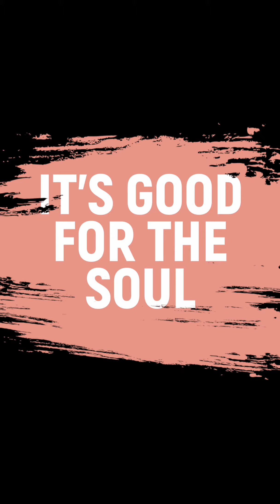Digital Short | 004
What does it look like to rest? I'm still figuring that one out